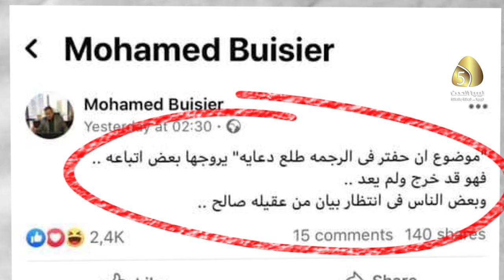صفعة وجه الاخوان